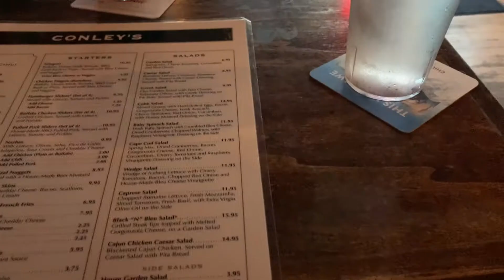Boston Summer Vlog 2021: The ups and downs of running a side passion project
In this vlog, I talk about having my plans to visit Chicago be cancelled  by Hurricane Henri and then I share another summer weekend vlog in Boston - I go out to dinner Friday night, have a Farewell Party for two friends moving from Boston, I share some honest thoughts on the ups and downs of running a side passion project, also went to the Feminist Bodega Pop-Up Shop being run by @vivforyouv, and visit a friend’s new place!

Time Stamps:
0:00 - 0:05 - Friday evening run
0:05 - 3:04 - Talking about cancelling my plans to visit Chicago because of Tropical Storm Henri
3:04 - 4:03 Friday night - Dinner with my best friends and Farewell Party for two friends leaving Boston
4:03 - 11:41 - Talking about the ups and downs of running a side passion project
11:41 - 11:47 Saturday run
11:47 - 13:34 - Talking about the insurance Loop who I think will be game-changing
13:34 - 14:08 My Sunday morning showing Henri’s impact, grocery shopping, jog,
14:08 - 15:10 - Visiting the Feminist Bodega pop-up shop organized by Viv for your V
15:10 - 16:52 - Visiting a friend’s new place in Boston
16:52 - 17:07 Talking about the Viv for your V sweatshirt I bought!